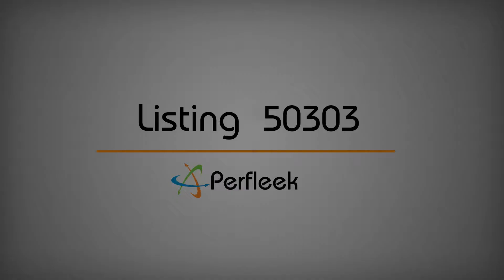Perfleek #50303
Prominence on 30A - "The W" located at 48 E Milestone Dr., Seacrest, Fl 32461 by Panhandle Getaways boasts one of the most incredible locations on 30A and the hottest new place to spend a family beach vacation. Prominence on 30A beach home rental "The W" is a 3 bedroom, 2.5 bathroom vacation home boasting plush accommodations and beautiful furnishings complete with all of the conveniences of home. 30A's newest beach town development is already the rage along 30A.